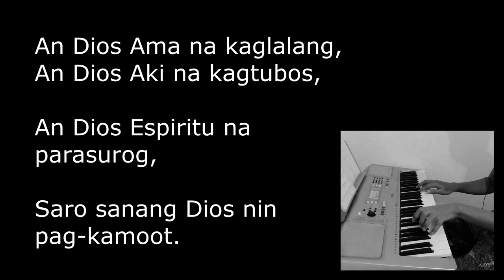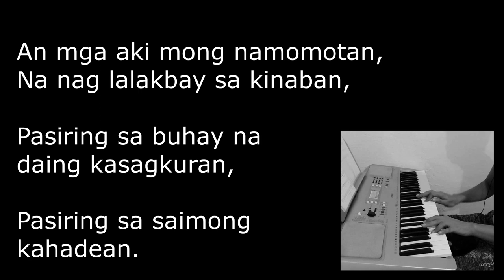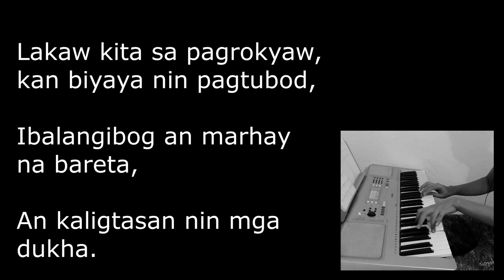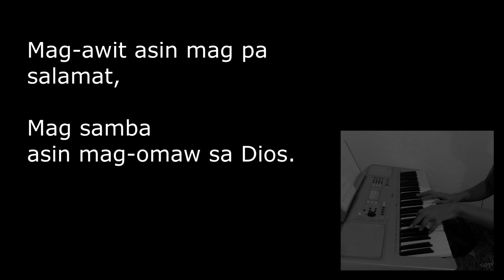Dagos asin Magtiripon (Jubileo sa Caceres)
Words by: Rev. Fr. Andrew Recepcion and Rev. Fr. Noel Emmanuel Alforte.
Arranged by: Ronald Dolor